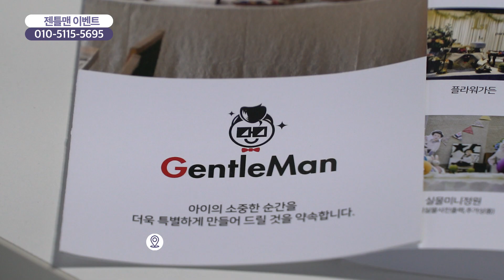[함께가게 CF] 경북 경주시 젠틀맨 이벤트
상호 : 젠틀맨 이벤트
주소 : 경상북도 경주시 용강동 1284-5 1층 103호 젠틀맨이벤트(위더스요양병원 맞은편)
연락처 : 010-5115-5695